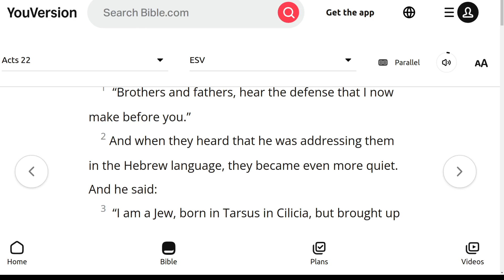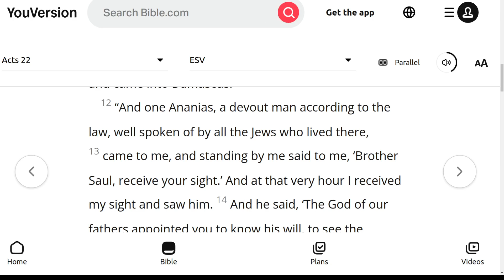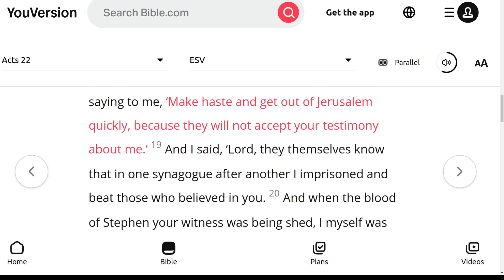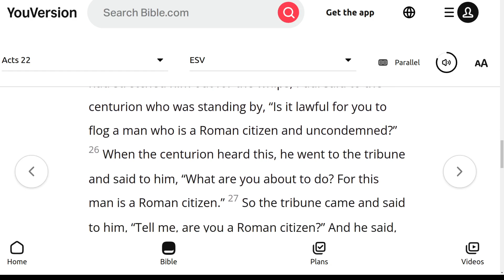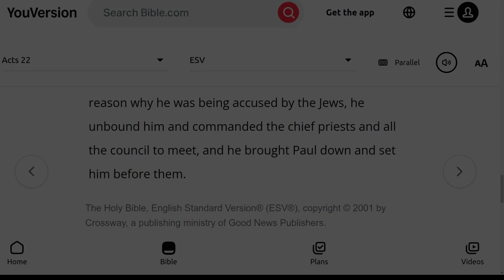The ESV Audio Bible, Acts Chapter 22